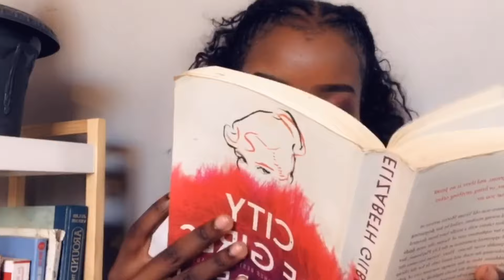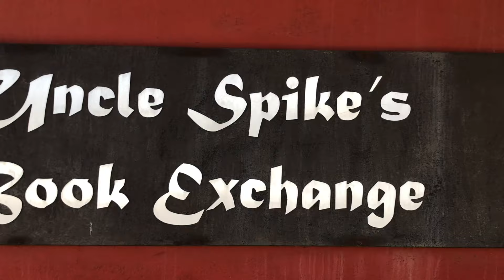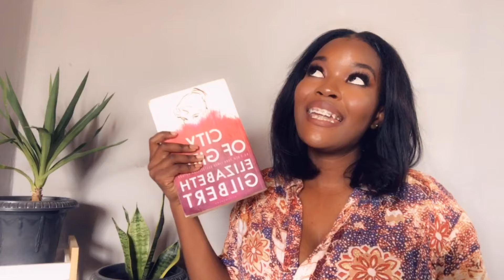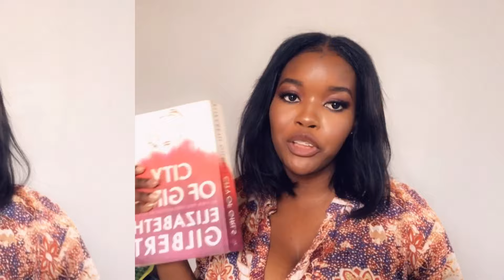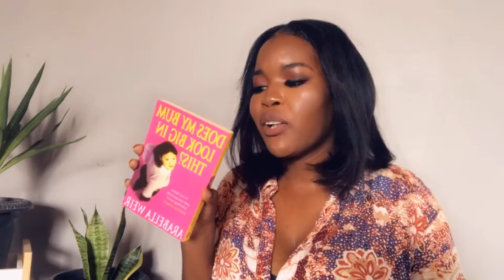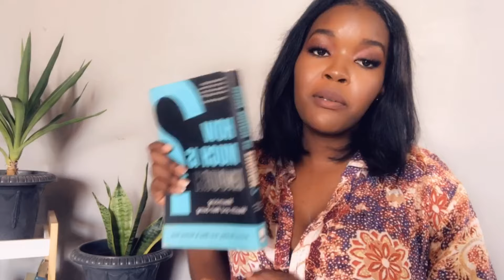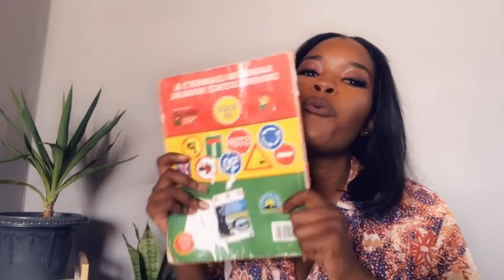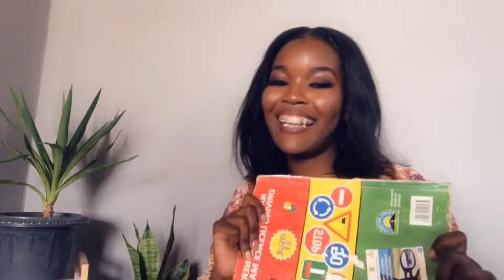Reviewing my Jan-Aug2020 books|Robert kiyosaki | Elizabeth Gilbert|Affordable book shops in Windhoek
Hey loves 😊
I hope you guys haven been well,  keeping safe and sane because yoooh 2020 hasss been doing the most but we keep moving.😅

Anyways seeing that the order is to stay home, i thought I review the few books I’ve read from January to August 2020. If you have read one of the books, please tell me what you thought of it 😊

and if you haven’t I challenge you to read one book in the month of September 2020..🤗

Here’s a list of the books that I’ll be talking about
1. Rich dad’s guide to investing - Robert Kiyoski
2. City of girls - Elizabeth Gilbert
3. Does my bum look big in this? - Arabella Weir
4. How much is enough ~ maximizing wellbeing
5. Born a crime - Trevor Noah
6. Eat Pray Love - Elizabeth Gilbert
7. Namibian Learner’s & Driving Licence Manual ft NAMDRIVE driving Academy

Also, I buy most of my books from Uncle Spikes book exchange in Windhoek Auspanplatz, Tall street right opposite NATIS.

Sound track used is by Chill Axy Beatz